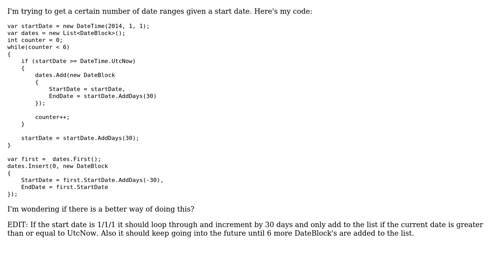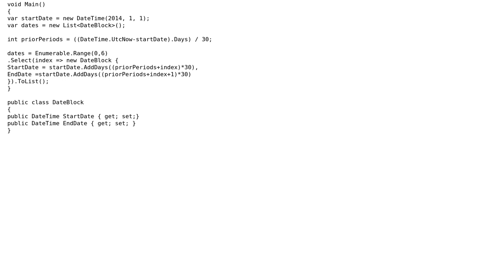Date ranges from a given start date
With thanks & praise to God, and with thanks to the many people who have made this project possible! You are responsible for your own actions.